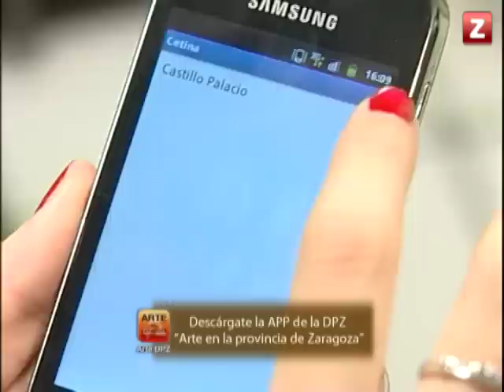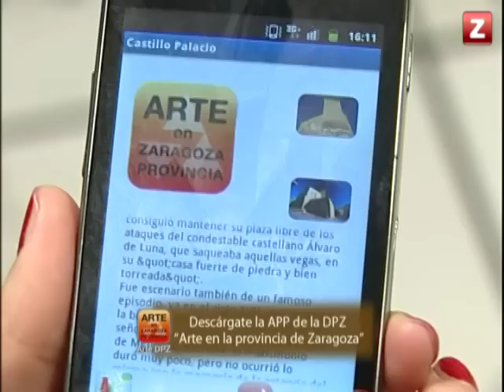CANAL ZTV - CONECTA CON LA PROVINCIA - CETINA (03/09/14)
El castillo-palacio de Cetina protagoniza este capítulo de 'Conecta con la provincia'. Este gran caserón, declarado municipio nacional en 1931, fue construido en el siglo XIII, por mandato del rey Pedro III de Aragón.